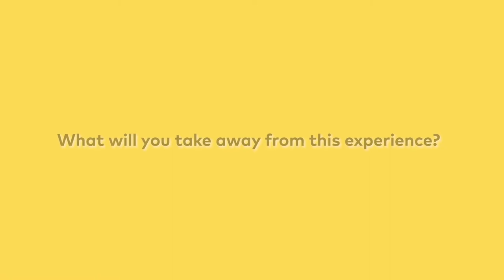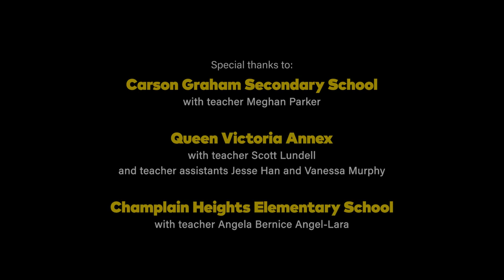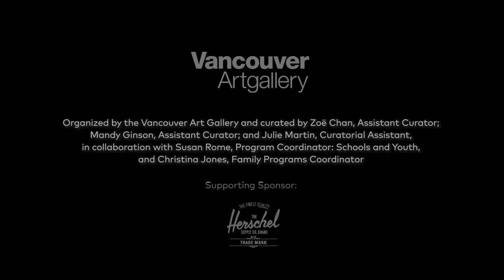Kids Take Over | The Experience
What was making 𝘒𝘪𝘥𝘴 𝘛𝘢𝘬𝘦 𝘖𝘷𝘦𝘳 like for the students involved? Meet some of the kids and teens who participated in the creation of the exhibition and hear what they had to say about the experience!

Plan your next visit to the Gallery now to discover the students’ responses to a selection of works from the collection

𝘒𝘪𝘥𝘴 𝘛𝘢𝘬𝘦 𝘖𝘷𝘦𝘳 is organized by the Vancouver Art Gallery and curated by Zoë Chan, Assistant Curator; Mandy Ginson, Assistant Curator; and Julie Martin, Curatorial Assistant, in collaboration with Susan Rome, Program Coordinator: Schools and Youth, and Christina Jones, Family Programs Coordinator